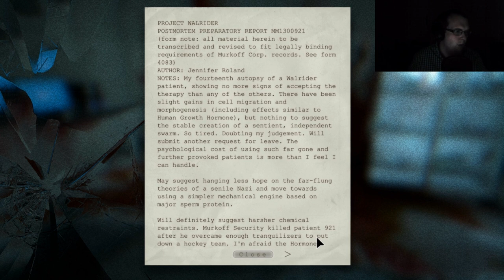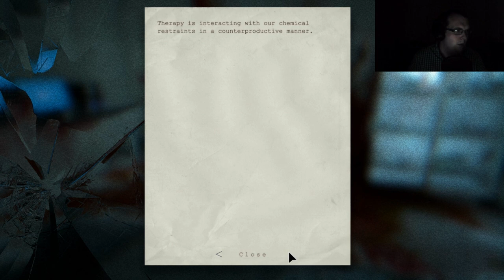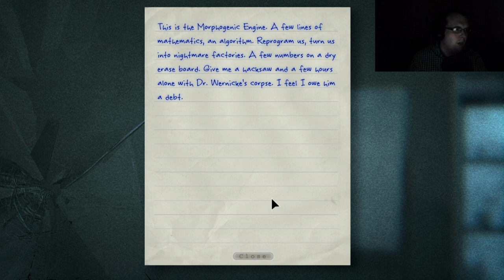Let's play Outlast (Part 13, One last chase...or is it)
We're finally free! After witnessing another gruesome act that the Asylum has to offer, however we have the chance of freedom! But we encounter another old friend along the way, just to send us on our way.

To view the next part of this episode check my live stream out, I play the game at around 10 hours